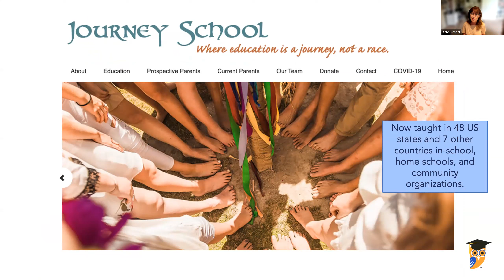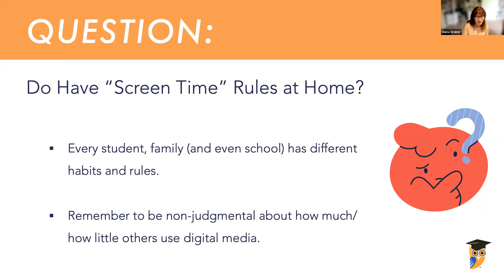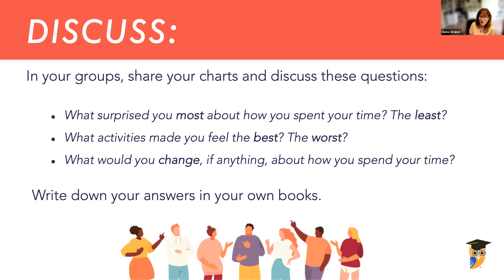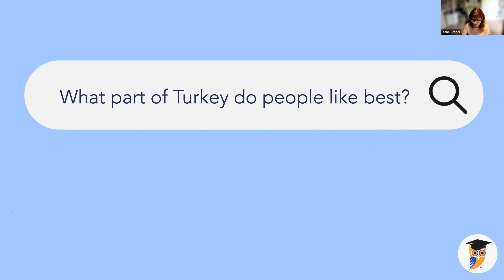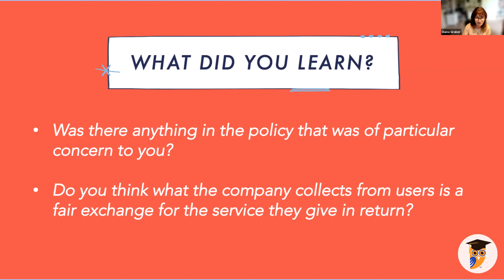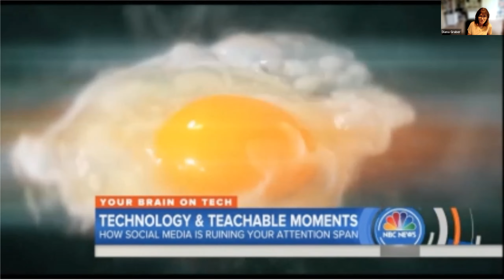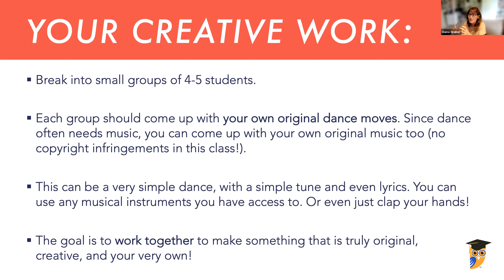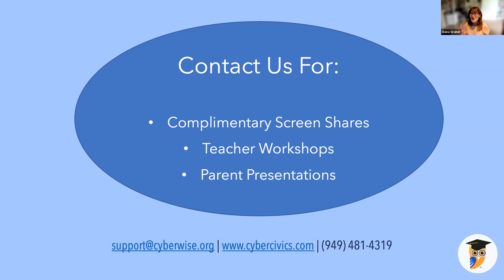Cyber Civics: Level 2 (Information Literacy) Overview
Discover how easy and fun it is to teach Cyber Civics: Level 2. In this video, you'll be guided through an overview of our middle "information literacy" lessons. Information Literacy is the skill of knowing how to find, retrieve, analyze, and use online information.